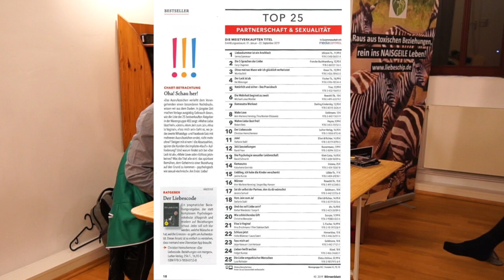Beziehung: Ego, inneres Kind und freies Bewusstsein (Auschnitt Lesung Berlin)